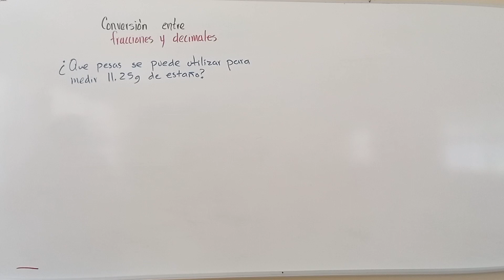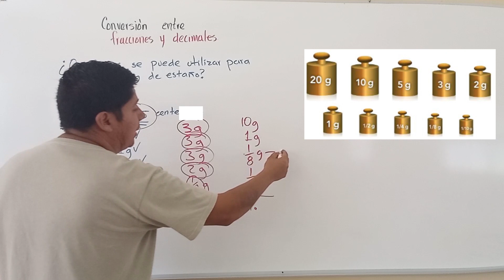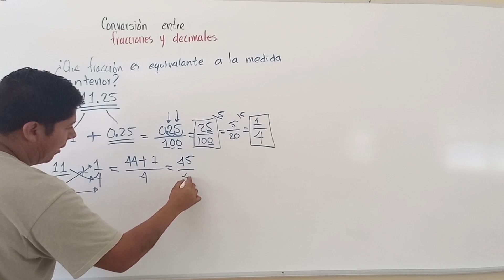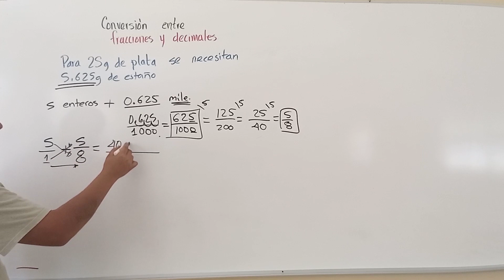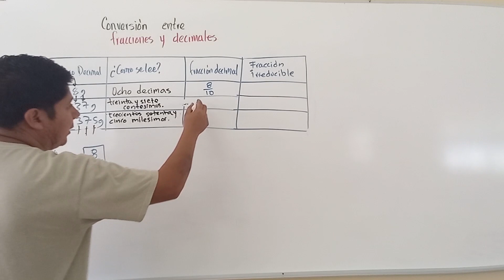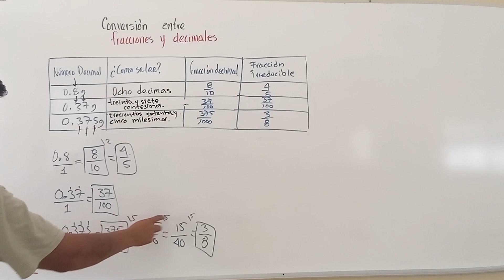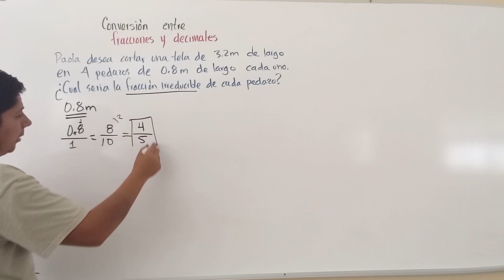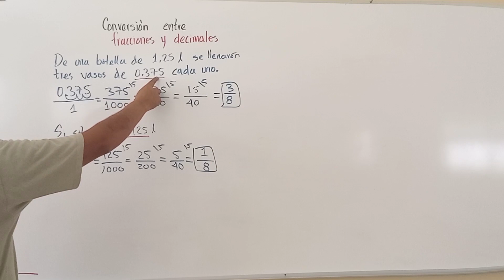Conversión entre fracciones y decimales parte 2 - Matemáticas 1